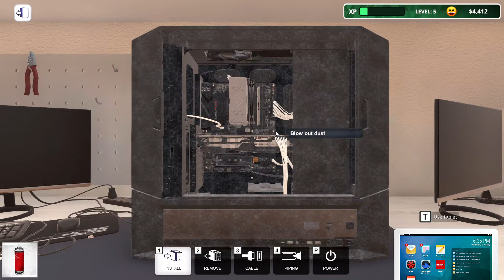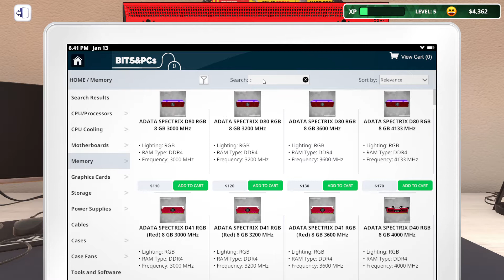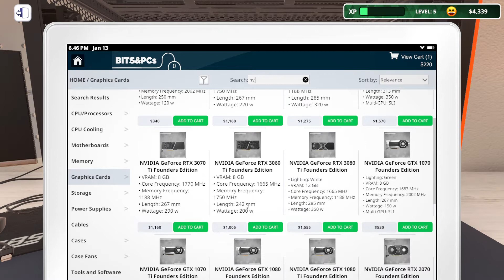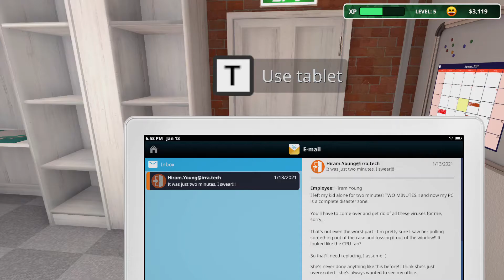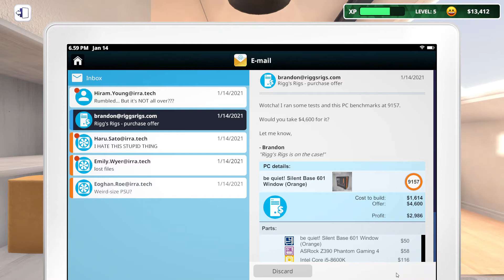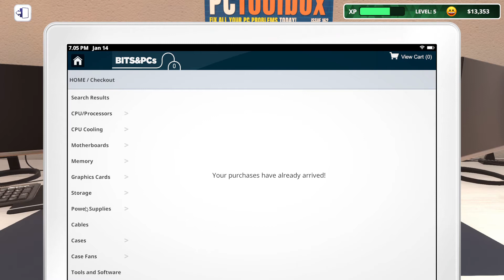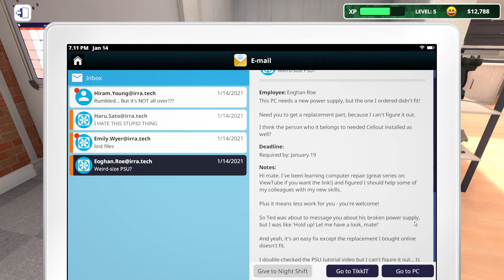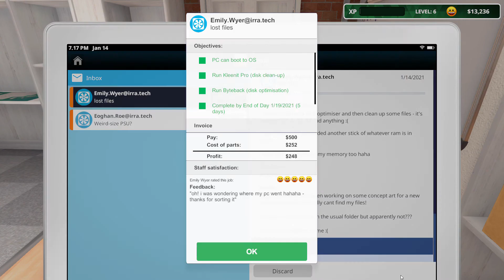PC Building Simulator It expansion #4 محاكي تصليح الكمبيوتر - بعت كمبيوترين